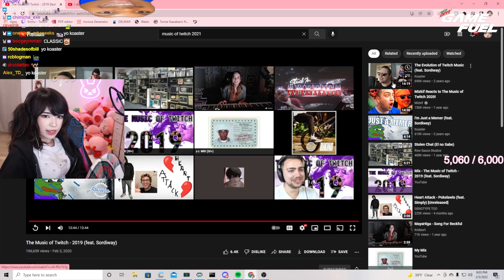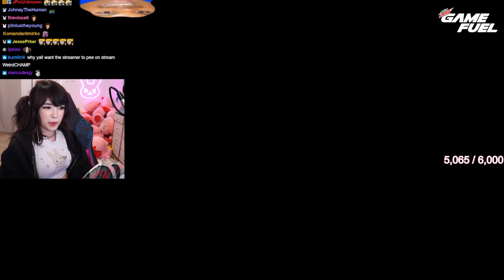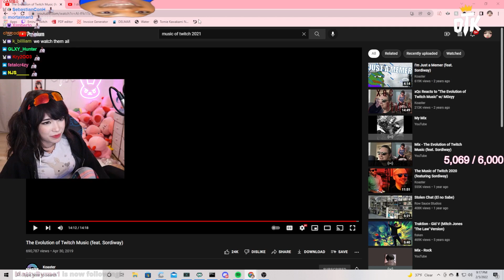Emiru Reacts To: "The Evolution of Twitch Music (feat. Sordiway)"